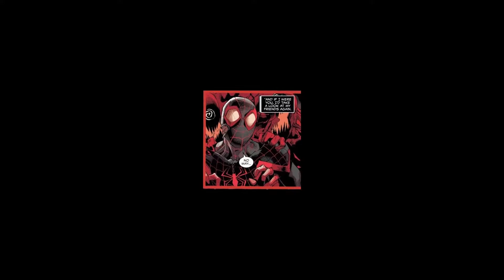Knull makes his Return | Absolute Carnage Issue Nr. 5 November 20 20199 | DC Marvel Geeks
Hey Guys, this is the last and latest Issue of the fabulouse Absolute Carnage Run. In it you see Knll the God of Symbiotes making his Return, and the Story will end. Enjoy the Video!